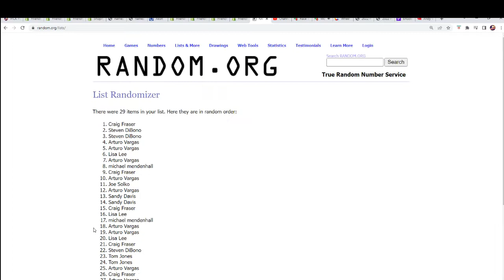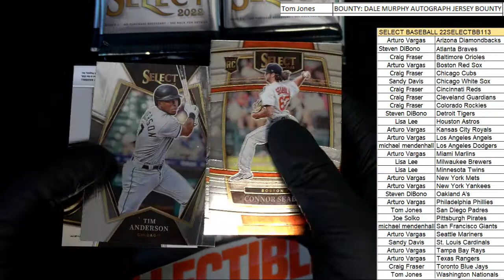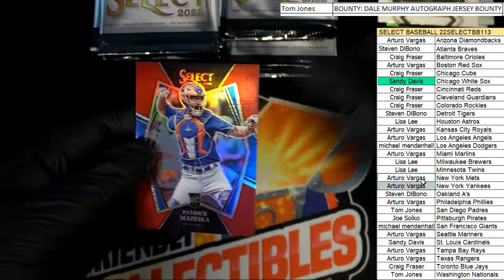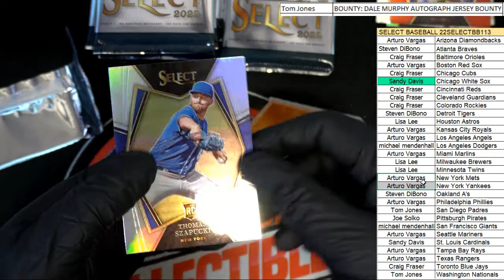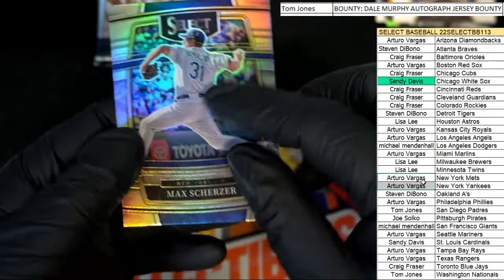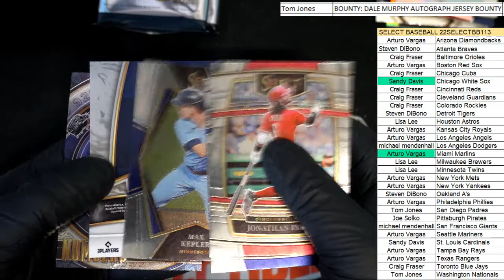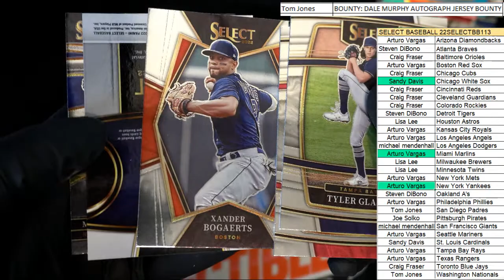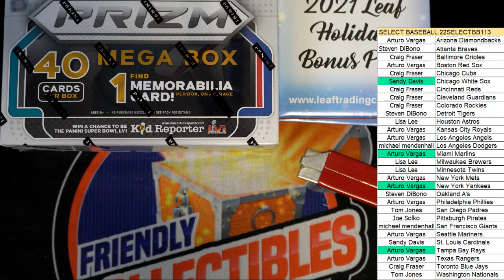2022 Panini Select Baseball Hobby Box ID 22SELECTBB113